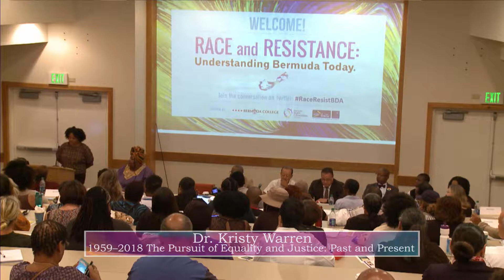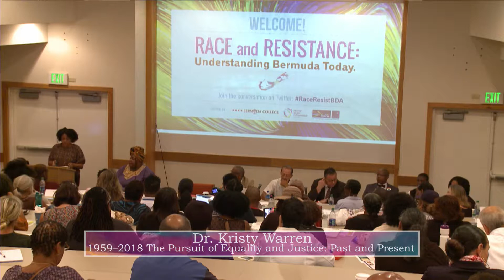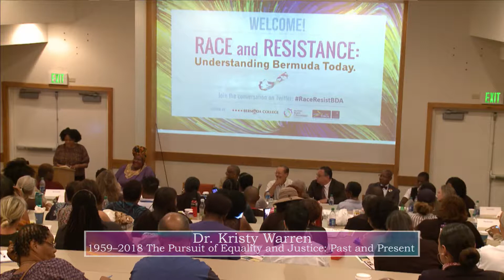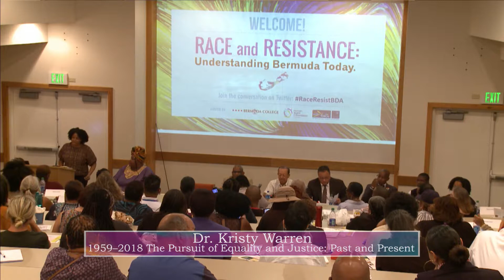Dr. Kristy Warren | Panel 3 | Race & Resistance